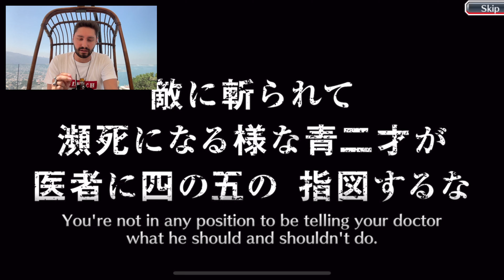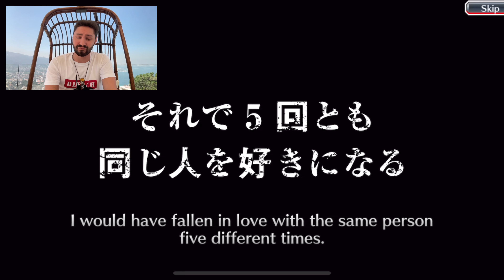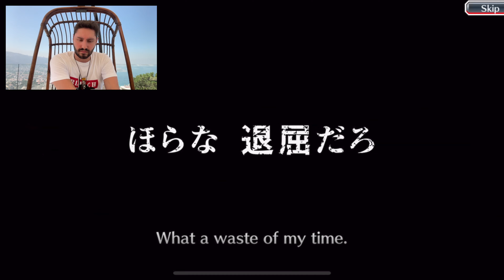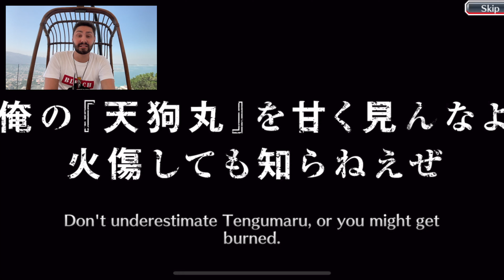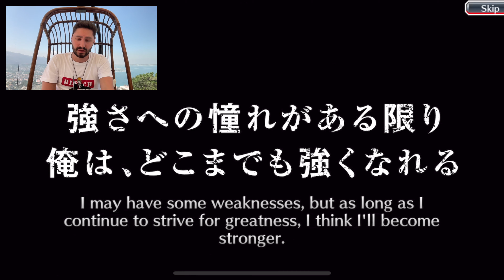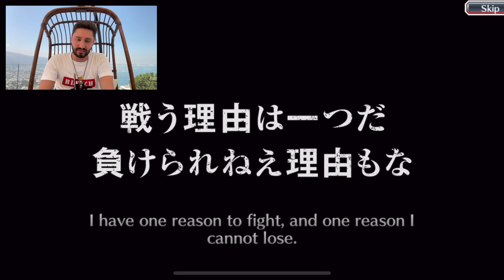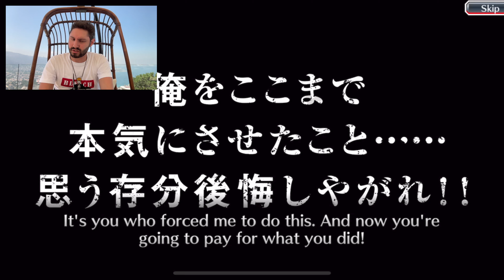OPENING 1,150 TICKETS ON 7TH ANNIVERSARY - Bleach Brave Souls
Enjoy responsibly!

Timeline:
0:00 Intro
0:15 Brave Soul Tickets
7:27 4 to 5 Star Tickets
10:05 Outro